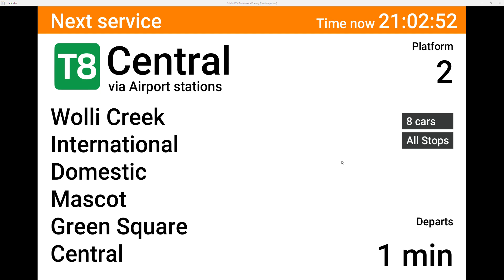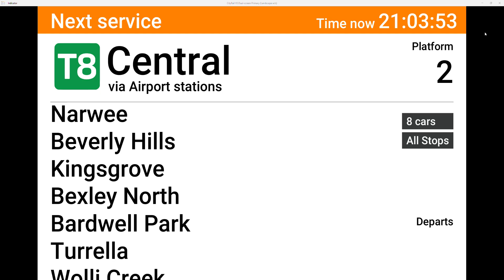Vlog 259: T8 Airport & South Line- Revesby to Central via Airport stations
Saturday 13 and Sunday 14 January 2024
Trains run to a changed timetable and stopping pattern.
Revesby trains run between Revesby and Central only, via the Airport.
Most Macarthur trains towards the City run via Sydenham. Change at Revesby for trains to Airport stations.
Trains from the City Circle run to Macarthur via the Airport.